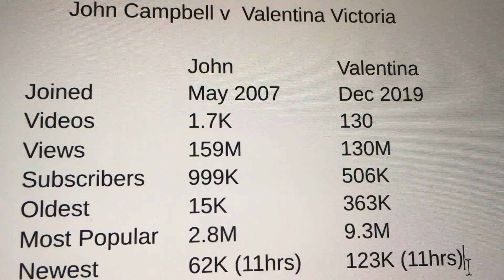Valentina Victoria 좋아하는 의상